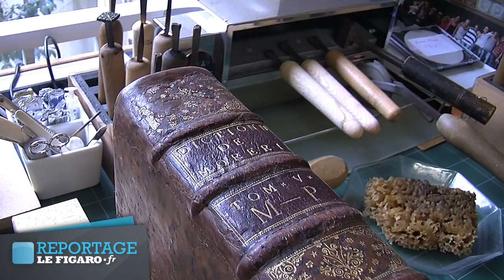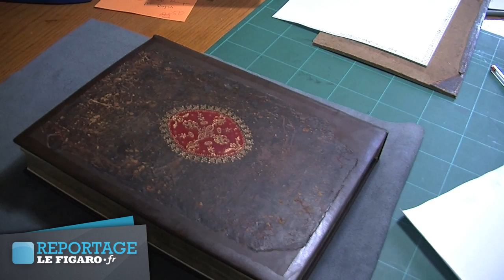Journées du patrimoine : les Archives dévoilent leur savoir-faire - Le Figaro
En plus de la visite de l'Hotel de Soubise qui abrite les Archives Nationales, les journées du patrimoine sont l'occasion de découvrir le savoir-faire des restaurateurs qui préservent les documents les plus prestigieux de l'histoire de France.